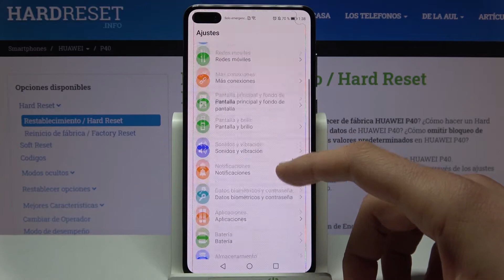Cómo restablecer ajustes de red en HUAWEI P40 - restablecer configuración de red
Si quieres restaurar la configuración de red en tu HUAWEI P40, sigue nuestro tutorial. Aprende cómo restaurar ajustes de red, cómo resolver problemas de red y dónde encontrar esta opción en tu HUAWEI P40.

¿Cómo restaurar ajustes de wifi en HUAWEI P40? ¿Cómo restablecer la configuración de red en HUAWEI P40? ¿Cómo restaurar la configuración de red en HUAWEI P40? ¿Cómo solucionar problemas de red en HUAWEI P40? ¿Cómo eliminar redes wifi de HUAWEI P40? ¿Cómo restablecer Bluetooth en HUAWEI P40? ¿Cómo restaurar Bluetooth en HUAWEI P40? ¿Cómo restablecer wifi en HUAWEI P40? ¿Cómo restaurar wifi en HUAWEI P40? ¿Cómo restaurar los ajustes de red predeterminados en HUAWEI P40? ¿Cómo borrar la lista de redes en HUAWEI P40? ¿Cómo eliminar redes wifi de HUAWEI P40? ¿Cómo hacer un reset a la red en HUAWEI P40?